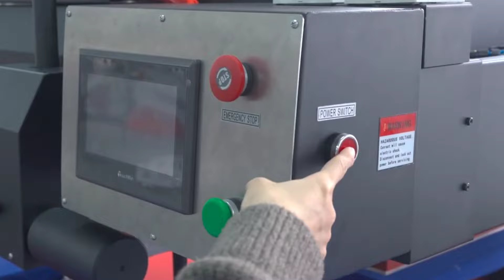Линия по производству ДТФ с четырьмя станциями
От резки до теплопередачи - достигните полной автоматизации DTF!

Взгляните на наш ротационный роботизированный термопресс DTF с четырьмя станциями.
🔥 Автоматическое нанесение пленки DTF;
🔥 Автоматический термопресс;
🔥 Автоматическое снятие пленки DTF;
🔥 Автоматический сбор готовых отпечатков.

Данное оборудование можно приобрести в компании Курск-Принт.